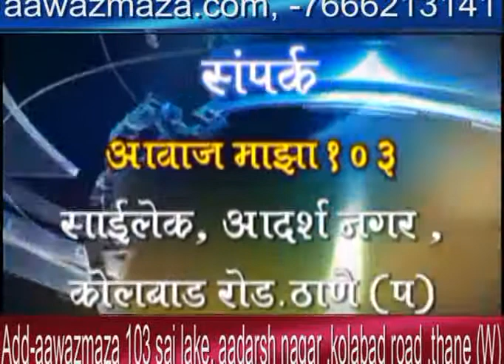Aawaj Majha 19-7-2015 (Like & Subscribe)